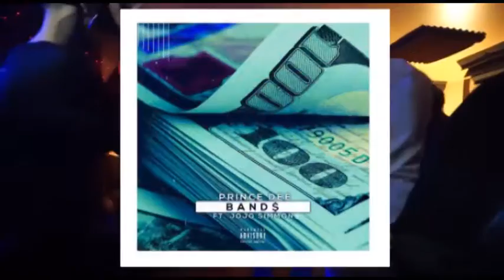Princ Dee Krazy EP Album Promo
ALPHA WOLF RECORDS PRESENT PRINC DEE NEW ALBUM "Krazy EP" FEATURING ARTISTS LIKE KING DILLLON, JOJO SIMMONS AND MORE.. FOLLOW PRINC DEE ON ALL SOCIAL MEDIA PLATFORMS.

PRINC DEE